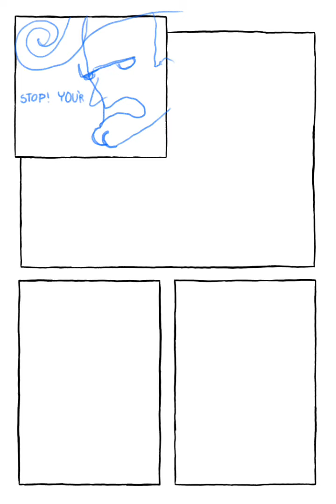Page twenty two time-lapse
Here's a quick time lapse of how I do a comic page, beginning to end!